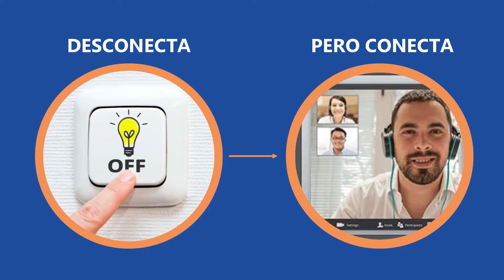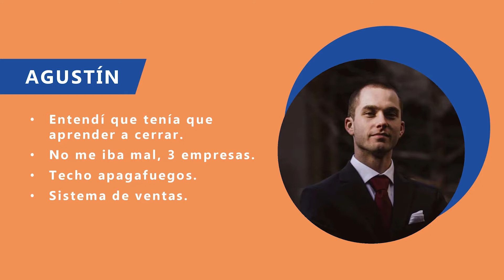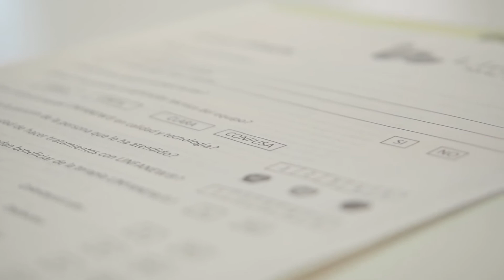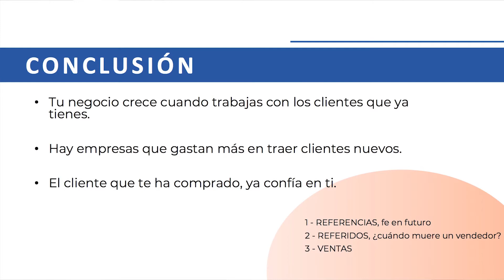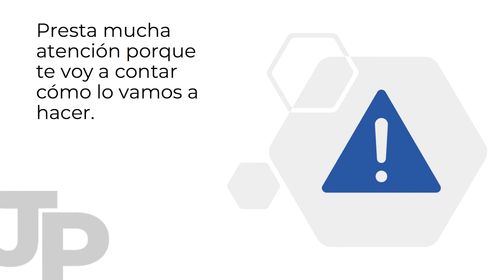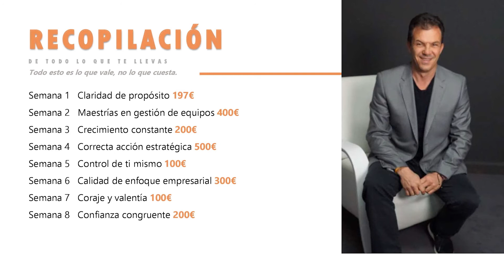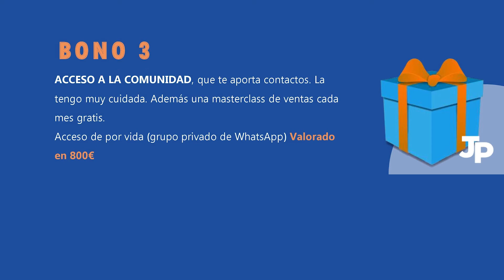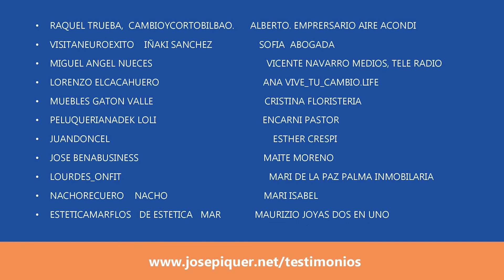▶ Cómo CREAR un SISTEMA de VENTAS 💸 | Claves para SER un VENDEDOR EXITOSO 🎯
¿Te gustaría FACTURAR más DINERO 🤑 de forma AUTOMÁTICA? ▶ No te pierdas este video

🔴 Agenda una reunión 1 a 1 con Jose haciendo click en el siguiente enlace: